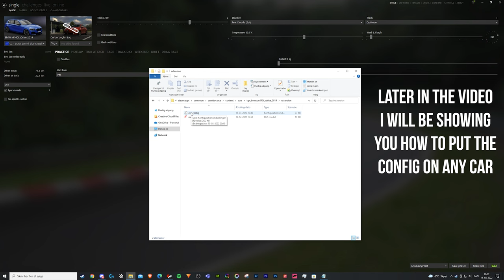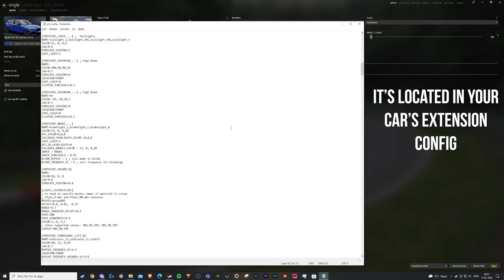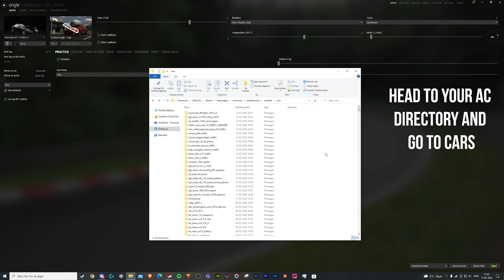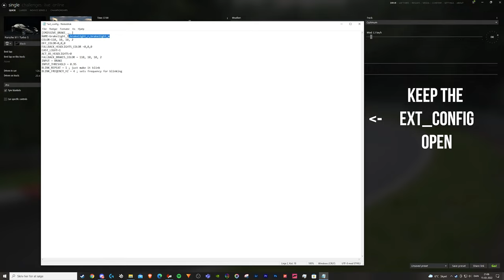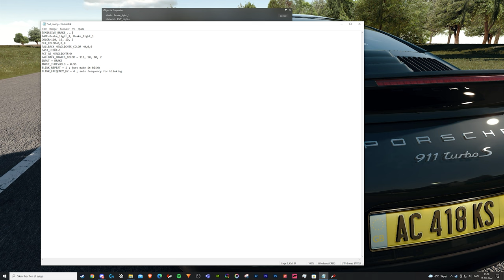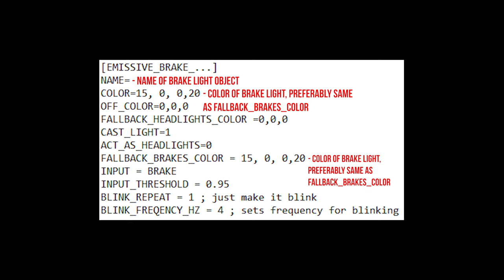Emergency Brake Flashing Lights | Demonstration & Tutorial | Assetto Corsa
👉 This feature is absolutely amazing! Thanks to CSP this is possible.
Consider leaving a like if you enjoyed the video. I'd appreciate it!

⚙️ Emergency Brake Flashing Lights Config
[EMISSIVE_BRAKE_...]
NAME=
COLOR=110, 10, 10, 2
OFF_COLOR=0,0,0
FALLBACK_HEADLIGHTS_COLOR =0,0,0
CAST_LIGHT=1
ACT_AS_HEADLIGHTS=0
FALLBACK_BRAKES_COLOR = 110, 10, 10, 2
INPUT = BRAKE
INPUT_THRESHOLD = 0.95
BLINK_REPEAT = 1 ; just make it blink
BLINK_FREQENCY_HZ = 4 ; sets frequency for blinking

👉 Credits: 101creative & RVZ - config taken from their amazing Honda Civic Type R FK8.

🔴 Assetto Corsa Graphics 🔴
⚙️ fanatiC PP Filter
⚙️ Sol 2.2
⚙️ CSP
⚙️ Maximum Settings

🔴 Full setup: 🔴

🔴 Gear:
⚙️ ASUS ROG Swift PG279Q
⚙️ Logitech G27 Racing Wheel (with H-shifter)
⚙️ HyperX Cloud II Wireless

🔴 PC Specs:
⚙️ Lian Li PC-011 Dynamic (Black)
⚙️ MSI Z370 Gaming Pro Carbon
⚙️ I9-9900KF
⚙️ Corsair H100i Pro 240mm
⚙️ G.Skill Trident Z RGB RAM 3200 MHz 32GB (4x8)
⚙️ 8x LL120 RGB
⚙️ 4x Corsair Led Strips
⚙️ Kingston A2000 1 TB M.2 SSD
⚙️ Samsung 970 Evo 500GB M.2 SSD
⚙️ Samsung 840 Evo 256GB SSD
⚙️ Seagate BarraCuda 4TB 5400 RPM HDD
⚙️ Corsair RM850x (2021)

💬 This is my offer to Assetto Corsa 2 - A combination of Forza Horizon and Assetto Corsa!

Teaser: (0:00)
Demonstration - Emergency Brake Flashing Lights - BMW M140i: (0:26)
Tutorial - Emergency Brake Flashing Lights: (3:06)
Nighttime Demonstration - Emergency Brake Flashing Lights - Porsche 911 Turbo S: (6:23)
Extra Info: (8:32)
Thanks for watching!: (8:43)